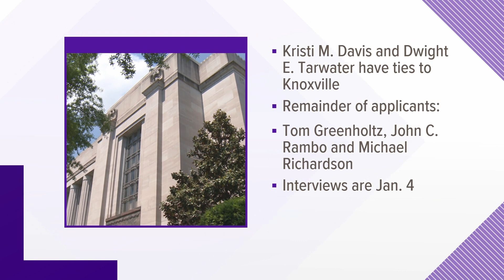5 from East TN seek to fill upcoming state Supreme Court vacancy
Justice Sharon Lee is retiring in August.